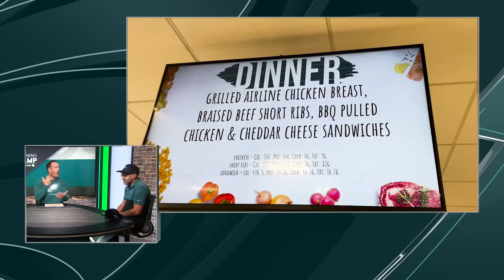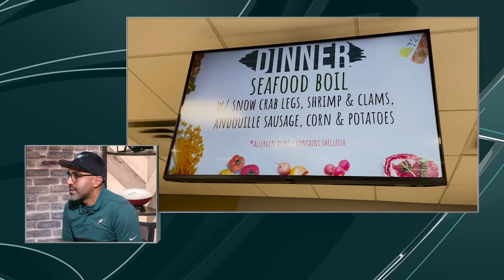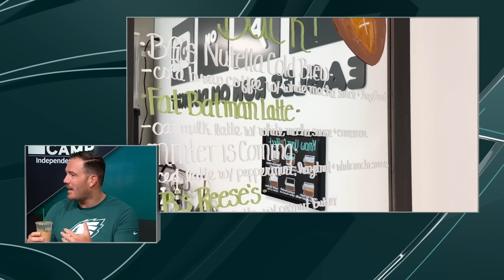What Were They Wearing?! | Inside Eagles Training Camp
There's nothing quite like the beginning of Philadelphia Eagles Training Camp. Join Fran Duffy and Ross Tucker as they go behind the scenes at Novacare Complex and react to Jordan Mailata and Landon Dickerson's insane outfits, talk about amazing food being served at the Eagles, and delve into the importance of having veteran players like Fletcher Cox, Brandon Graham, and Jason Kelce to help lead the new group of talented athletes.

All this and more on Inside Training Camp, presented by Independence Blue Cross.